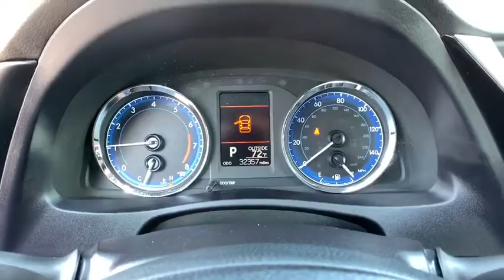2018 Toyota Corolla Reno, Carson City, Northern Nevada, Sacramento, Elko, NV 60768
Classic Silver Metallic Used 2018 Toyota Corolla available in Reno, Nevada at Rackley Auto Group Reno. Servicing the Carson City, Northern Nevada, Sacramento, Elko, NV area.

Silver 2018 Toyota Corolla LE FWD CVT 1.8L I4 DOHC Dual VVT-i ABS brakes, Active Cruise Control, Electronic Stability Control, Heated door mirrors, Illuminated entry, Low tire pressure warning, Remote keyless entry, Traction control.brbrRecent Arrival! Odometer is 3275 miles below market average! 28/36 City/Highway MPG